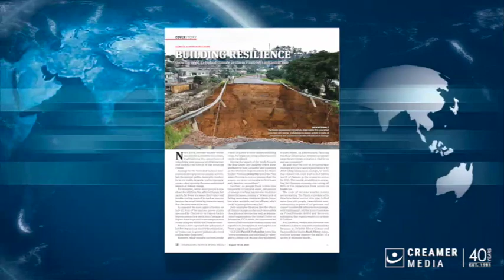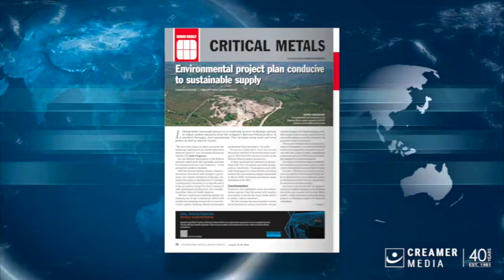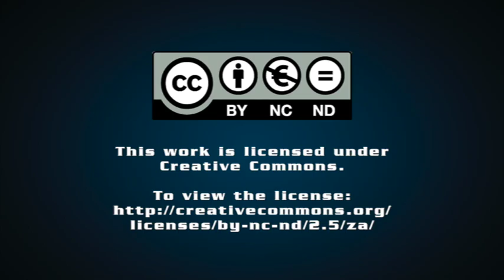Magazine round up | 19 August 2022